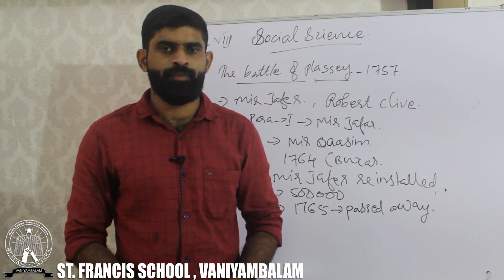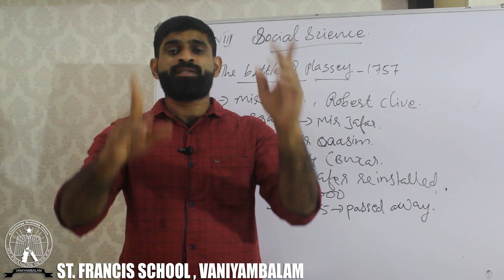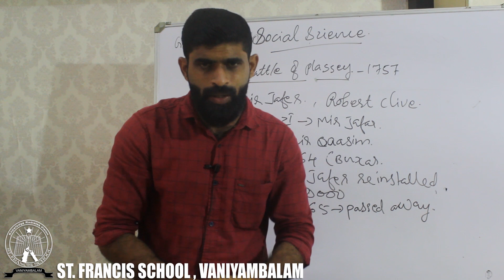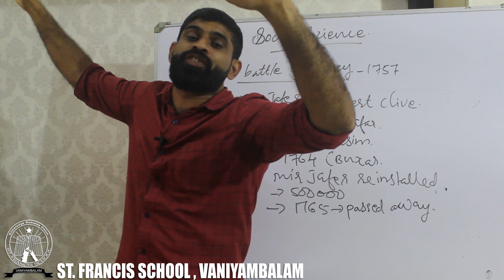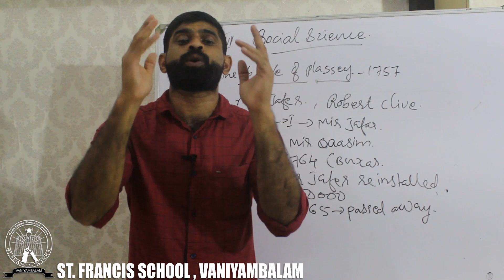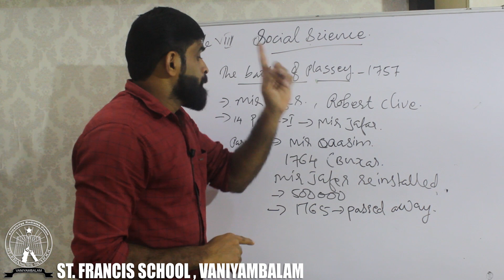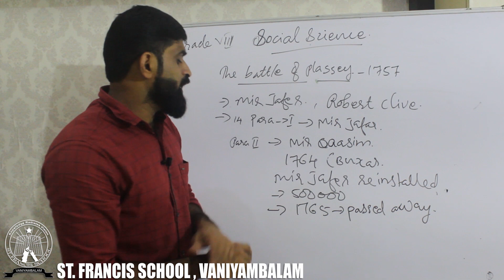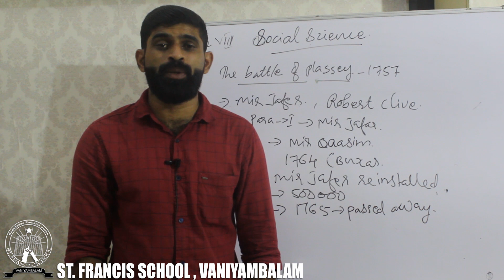Grade VIII SS History Part 03